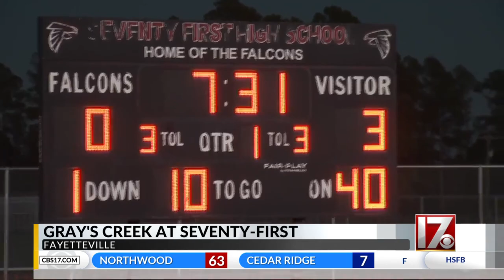Blitz Week 6: Gray's Creek at 71st